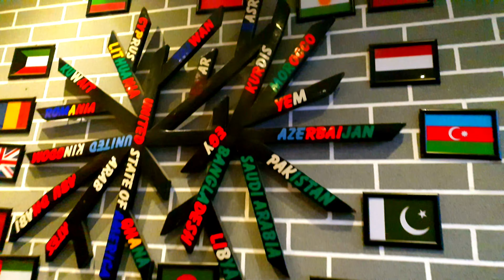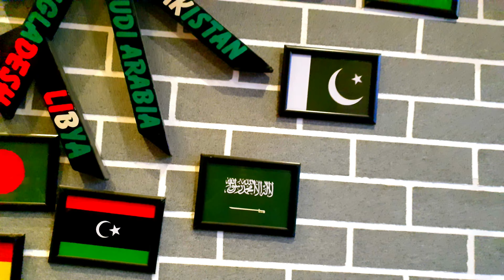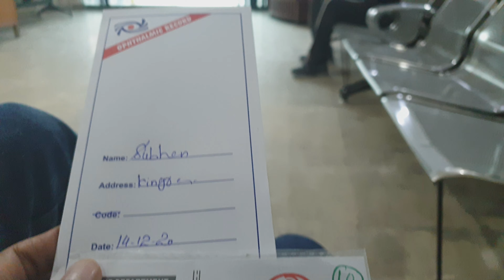Explore Sialkot | Second Cup | Boissons Cafe Sialkot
Say hii to me on insta: subhanrana_